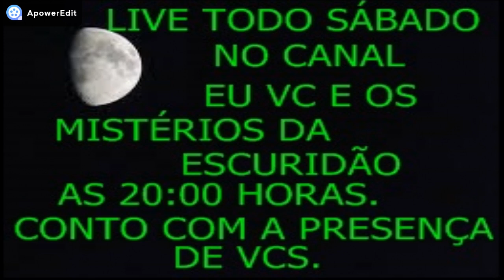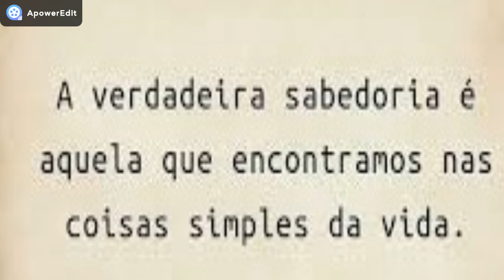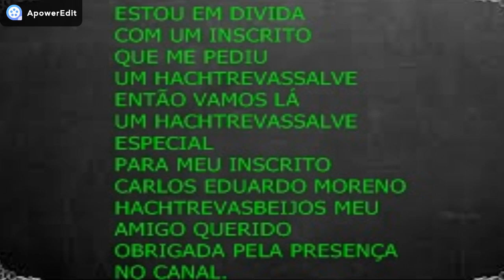MATEI MUITO MAIS QUE UM LOBISOMEM! MATEI MEU MELHOR AMIGO!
HOJE TEREMOS UM RELATO CHOCANTE DE LOBISOMEM, ACONTECEU COM O INSCRITOS GIRIÃO AONDE ELE QUE ERA UM HOMEM RACIONAL,  POLICIAL QUE VIU SEU MUNDO DESMORONAR AO SE DEPARAR COM UMA EXPERIÊNCIA IRRACIONAL, SURREAL E MARCANTE, TENHO CERTEZA QUE VCS MEUS AMADOS E AMADAS INSCRITOS E INSCRITAS DO CANAL VÃO ADORAR AS HISTÓRIAS DE HOJE.
DA GRP.

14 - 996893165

CANAL PARCEIRO: LENDAS OU REALIDADES.